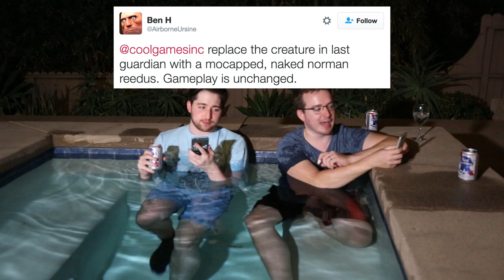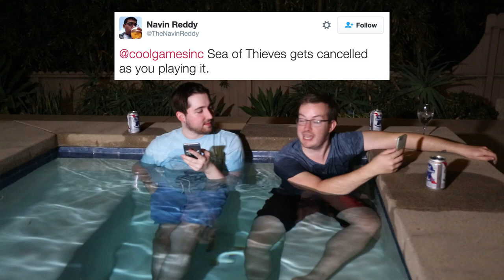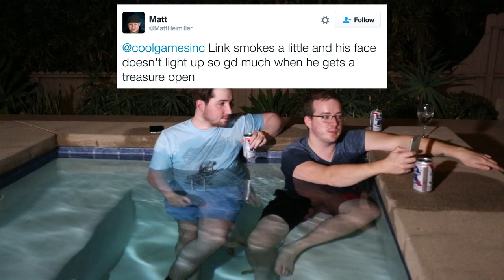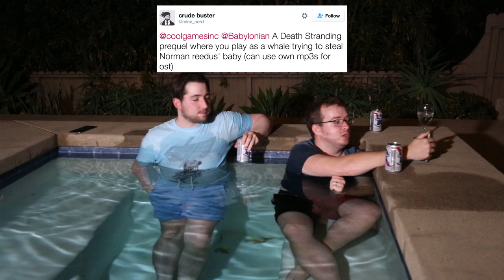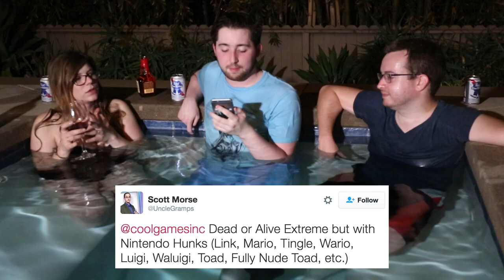Griffin and Nick "Improve" E3 2016's Biggest Games – with Tara Long! COOLGAMES INC #20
In this special video episode of CoolGames Inc, the podcast where we take your game ideas and turn them into full-fledged game designs, Nick and Griffin enlist your help in improving E3 2016's biggest new games, with help from Tara Long!